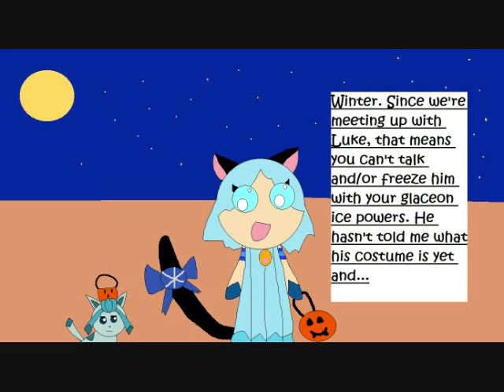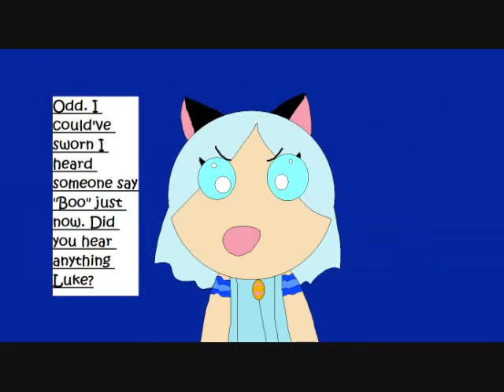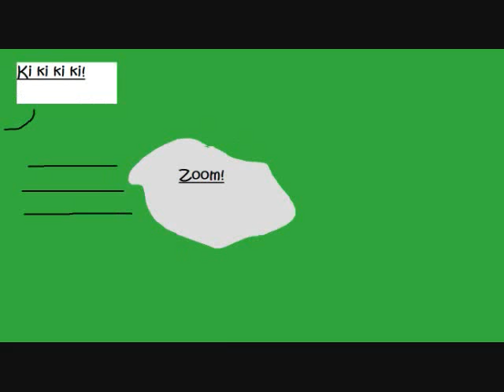Harvest Moon Animal Parade Parody Halloween Special: Two's Company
Kuiu, Winter and Luke go trick-or-treating but things get weird when Kuiu is accused of stealing candy.

song: Flyswatter by eels